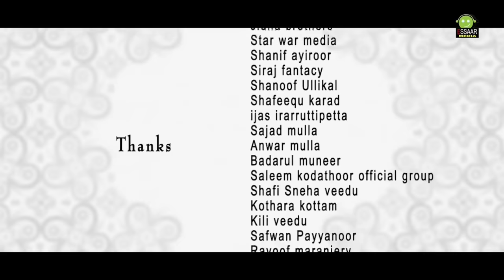Marichennu ketaal | Irfan pannadukka | Ajmal cheruthala | Ramesh kumar | Essaar Media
Editing - Shameer Koduvally
Story - Sathar

marichennu kettal vaaranam
marichennu kettal vaaranam full song
marichennu kettal varanam full song
marichennu kettal varanam
Marichennu kettaal irfan pannadukka